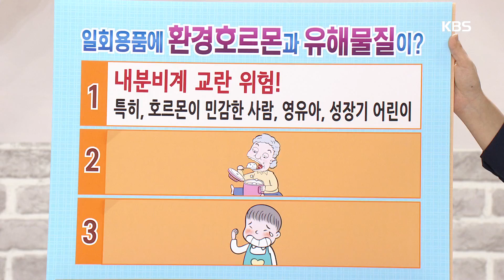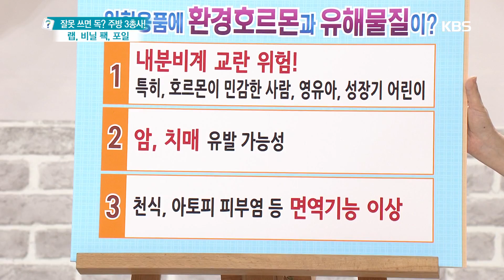무엇이든 물어보세요 - 일회용품에 환경호르몬과 유해물질이? 20171026